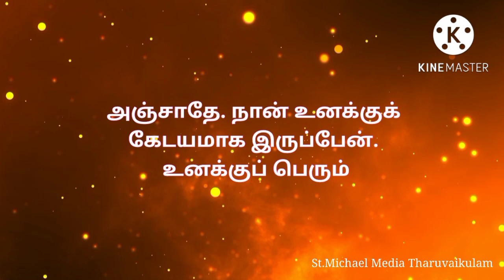✝️இன்றைய வசனம்✝️ { 14/08/2022 } Today Bible Verse | Today bible words in tamil TharuvaikulamMedia.